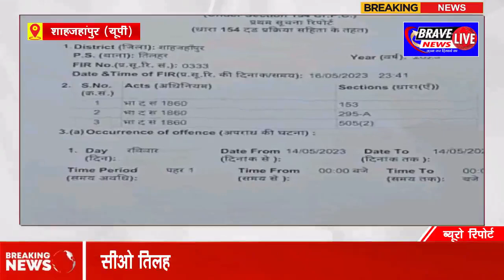तिलहरः गुस्ताखे नवी के खिलाफ सड़को पर उतरे लोग, पुलिस के हाथ पांव फूले, आरोपी को गिरफ्तार कर भेजा जेल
About Channel:
Social Media Handles:
Payee Name : Afroz Ali
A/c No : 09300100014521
Bank Name : Bank of Baroda
IFSC Code : BARB0KATRAX